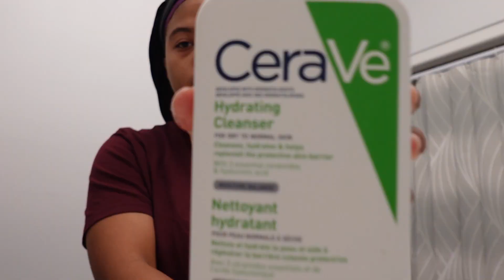my VERY realistic morning routine | VLOGMAS DAY 4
HII BESTIESS!

let's become besties! 🤍

Please do not hesitate to comment any video requests x 🤍
xo, lauren